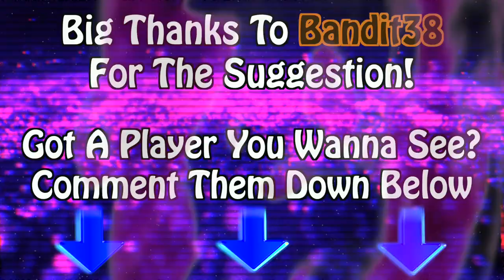Psych Ward - T.J. Ward Career Highlights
One Of The NFL's Ultimate Hype Men, T.J. Ward Was First And Foremost A Leader. He Played With A Viciousness, That Was Then Followed By Some Smack Talk To Back Up His Play. Ward's Pregame Speeches, And His Actions Were Enough To Psych Anyone Up For A Great Game Of Football, Or Psych Out Any Of His Opponents. Seemingly All-Over The Field, He Was A Very Versatile Safety; Whether He Was Put In The Box, Or Tasked With Covering The Back-End, He Always Did His Job. He Played With A Crazy Passion, But Was Precise In His Strikes, And It Showed. Enjoy, EveryBuddy!